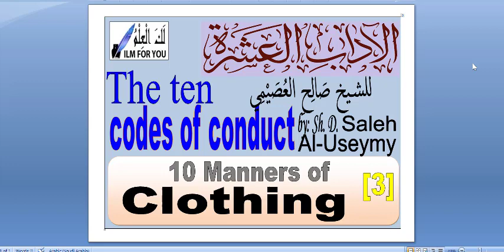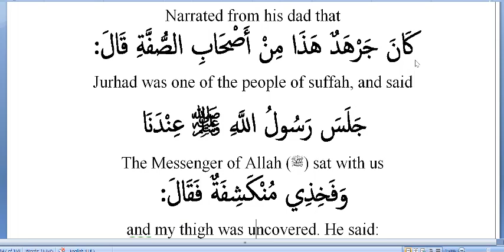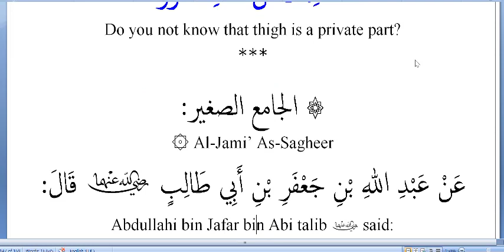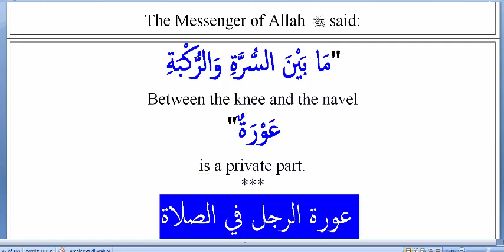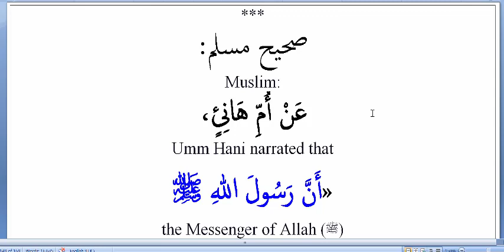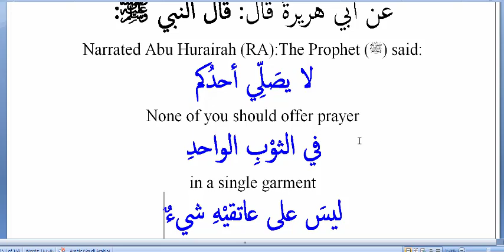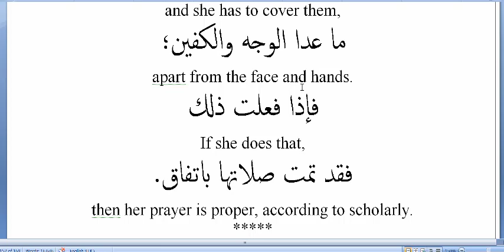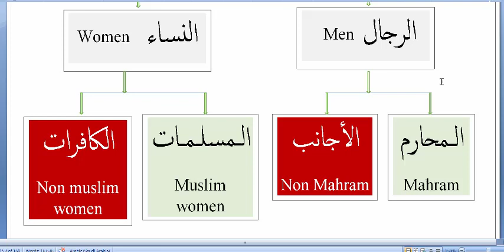The ten codes of conduct. (10th Manners of clothing. Part three)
The private parts of men.
The private parts of men in the salaat.
The private parts of women
The private parts of women in the salaat.